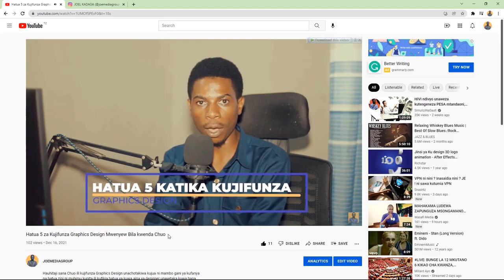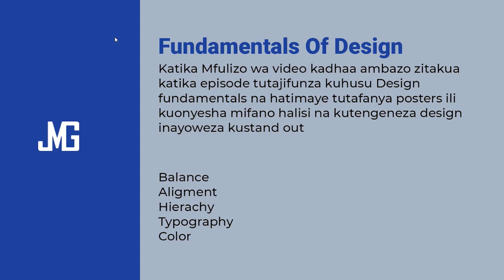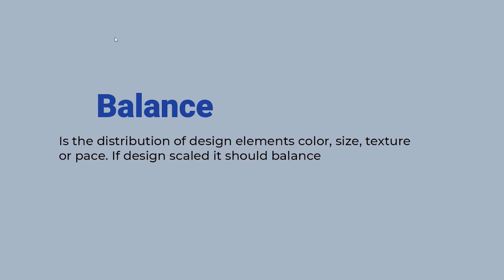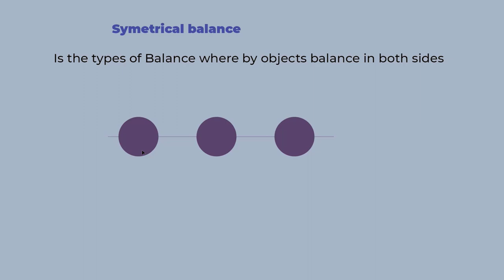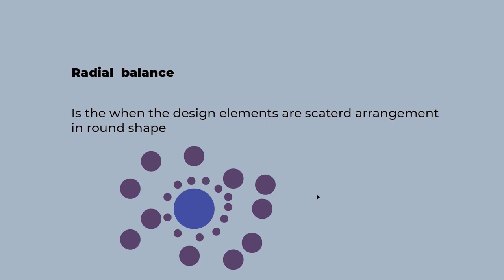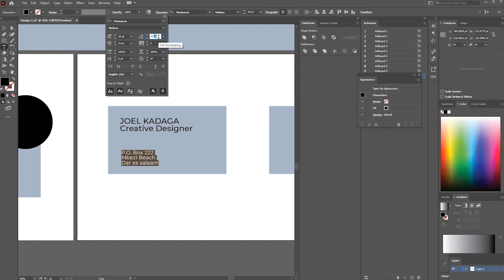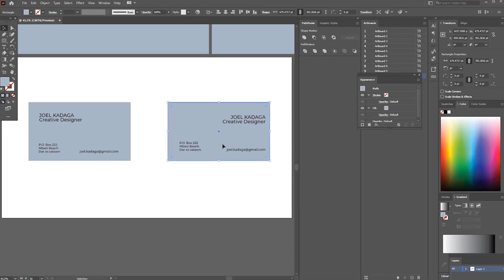EP 01 Misingi ya Design -Fundamentals of Design _Balance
Katika Mfululizo wa Episode kadhaa utajifunza kuhusu Fundamentals of Design (Misingi ya Design), ikiwa ni moja ya hatua muhimu katika kujifunza masuala ya Ubunifu wa kidigitali na Graphics Design kwa ujumla hivyo ungana nami kuanzia mwanzo mpaka mwisho wa mfululizo wa video hizi usisahau kusubscribe na kuacha maoni juu ya episode hii Naitwa Joel

Tazama hapa video hii nilifundisha Hatua tano unazotakiwa kupita unapojifunza Graphics Design mwenyewe kupitia hatua hizi utagundua kuwa si lazima kwenda chuo kusoma masuala ya ubunifu endelea kunifuatilia na kujifunza kutoka kwangu

0:00 - Intro
2:22 - Balance ni nini?
3:20 - Aina ya kwanza
4:10 - Aina ya pili
4:59 - Aina ya tatu
5:32 - Mfano wa kwanza
5:59 - Mfano wa pili
7:05 - Recap
7:54 - End screen